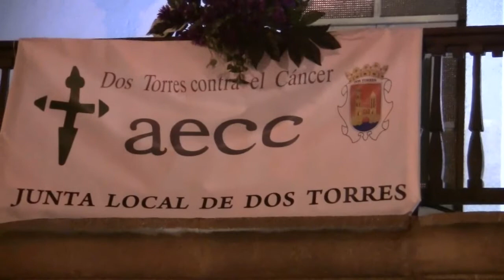IV Memorial Nazaret Mantínez(15). Dos Torres(Córdoba)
IV Recital de Música Memorial Nazaret Martínez Rodríguez. Ofrecidos por jóvenes de la Localidad, que estan estudiando Música. La Plaza de la Villa sirvio de marco incomparable, junto con los Soportales. Organiza: José Domingo Portal Martínez.Colabora: Música Maestro, Aecc, " i"Los Pedroches, Ayto. de Dos Torres, Bar Plaza y Guadalinfo...